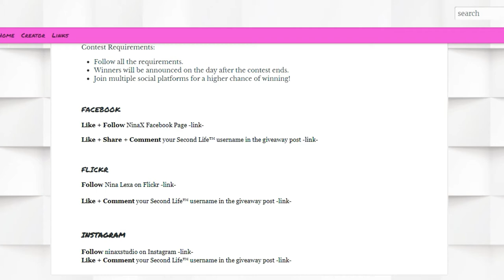📣NINAX | SOCIAL MEDIA GIVEAWAY | SECOND LIFE🛍️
😻💕Sorteo de Lindens y Crédito en Tienda por parte de la tienda NINAX

00:00 Info
01:46 Store Tour

😻SL: nivipink

💻PC
🖥️Procesador: AMD Ryzen 5 3400G with Radeon Vega Graphics